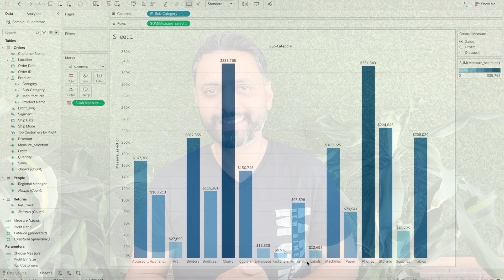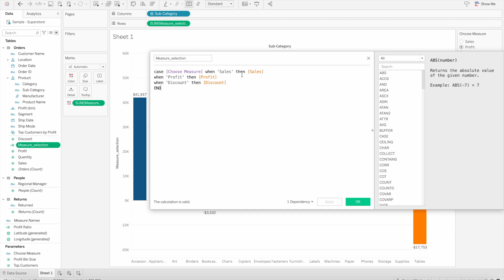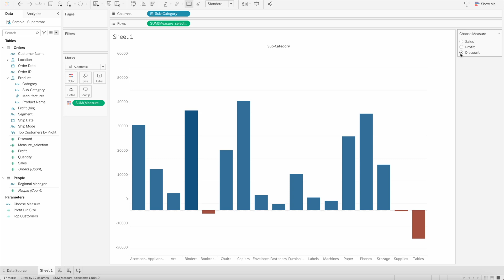Tableau Dynamic Axis titles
In this tutorial, I will show you how to create dynamic axis titles in tableau that change based on the user's interactions with the visualisation. We'll start with the basics of axis titles and how they work in Tableau, then dive into latest tableau feature of dynamic axis titles released in version 2023.1

Whether you're a seasoned Tableau user or just getting started, this tutorial will help you take your data visualisations to the next level. So sit back, grab your coffee, and let's dive into the world of dynamic axis titles in Tableau!

📚 DATA  VISUALISATION & STORYTELLING

Data Visualisation: A Handbook for Data Driven Design
The Big Book of Dashboards
Data Visualization: A Practical Introduction
Storytelling with Data : Lets Practice
Tableau Desktop Specialist Certification
Tableau Desktop Certified Associate

📚 SQL

SQL for Data Analytics
SQL 3 books in 1
Learning SQL: Generate, Manipulate and Retrieve Data
SQL Quick Start Guide

📚 DATA ENGINEERING

Data Engineering with Python
Data Engineering with AWS
Fundamentals of Data Engineering
Software Architecture
System Design Interview
Ace Data Science Interview
System Design Interview
Designing Machine Learning Systems

📚 SOFTWARE ENGINEERING

Clean Code
Clean Architecture
The Programmatic Programmer

👕 LIKE THE "DATA RELATED GIFTS" WITH CREATIVE, FUNNY & HUMOROUS QUOTES FOR ANYONE WHO LIKE TO LAUGH ?

Canon EOS RP
Canon RF 35mm
Canon RF 14-35mm

🎙️ Audio

Rode NT-USB Versatile Studio
Rode PSA1 Professional Studio Arm

⏱ TIMESTAMPS